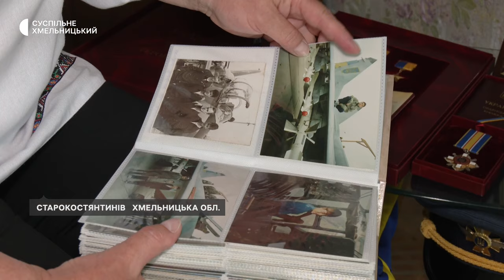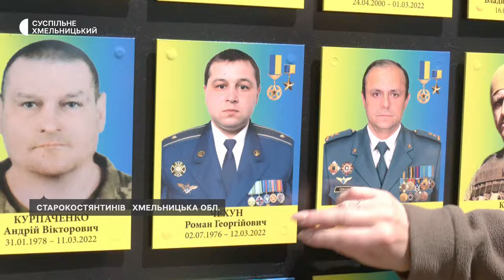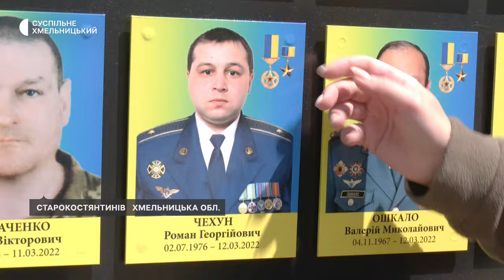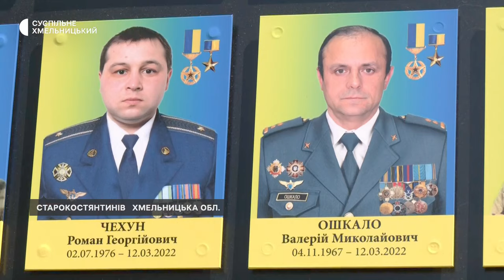Історія Героїв з Хмельниччини, які захищали Україну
Льотчик 7 бригади тактичної авіації імені Петра Франка, начальник повітряно-вогневої і тактичної підготовки служби, підполковник Валерій Ошкало та штурман навігаційного забезпечення, майор Роман Чехун захищали Україну з перших дні повномасштабного вторгнення. Їм посмертно присвоїли звання Герой України.